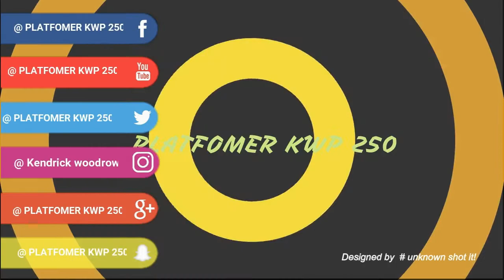SHOW DAYMKER AHATWITSE ABWIRA BRUCE THE FIRST AMAGAMBO AKOMEYE||A2Z ⏺️NI IMBANGA|AMABARA Freestyle